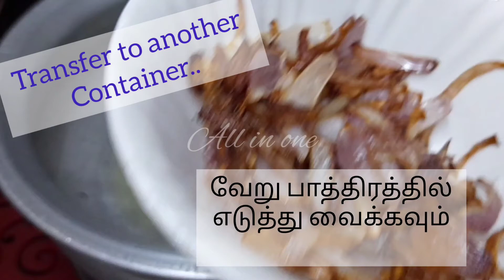Maggi noodles || Egg maggi noodles ||Noodles recipe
Musician: Rook1e